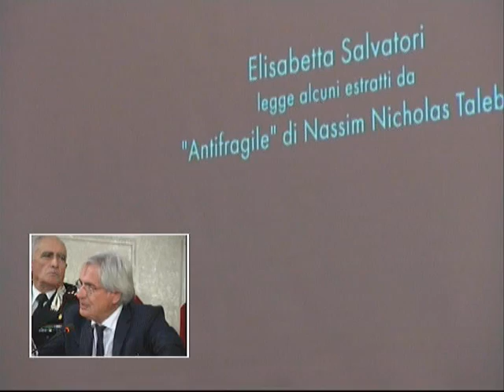Stati Generali Verde Urbano (Prima giornata) : 18 novembre 2015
Stati generali del verde urbano - 18 novembre 2015